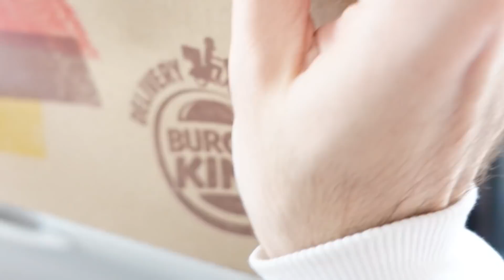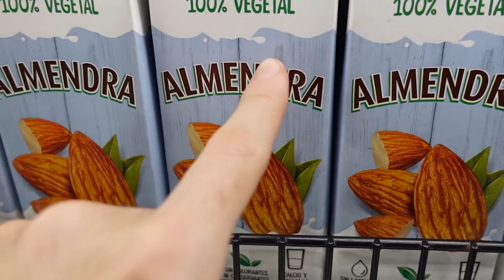Siendo VEGANO por 24 horas! *es rico?*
Avisa COMENTANDO MUCHO así lo veo!! 😏 DEJA TU LIKE PARA 2DA PARTE!

NUEVOS VIDEOS TODOS LOS DÍAS 19 hs :D